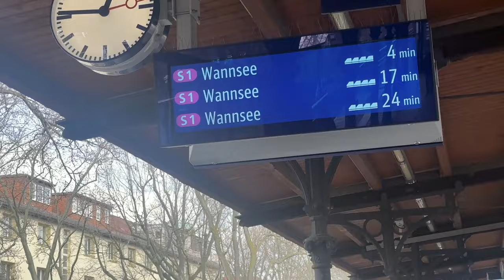My first 10 days experience In Germany 🇩🇪 | Life in Berlin | Day at Gisma University 📚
Hey guys, in this Vlog you will see my 10 days experience in Germany. It has been so far so good. Loving how Berlin is treating me so far. I went to the University on both these days and attended my lectures.

I hope you guys enjoyed the vlog.

Until the next video, take care and spread love ❤️